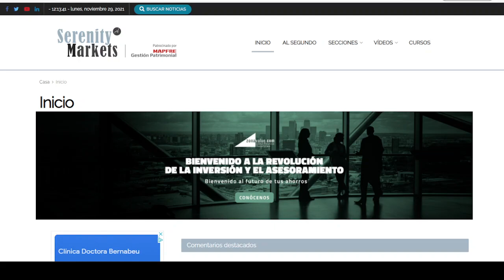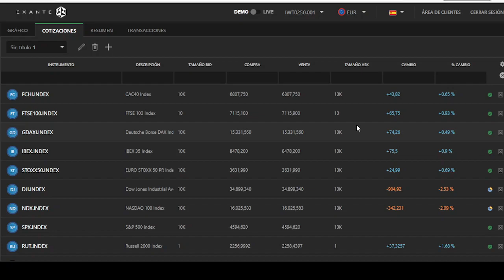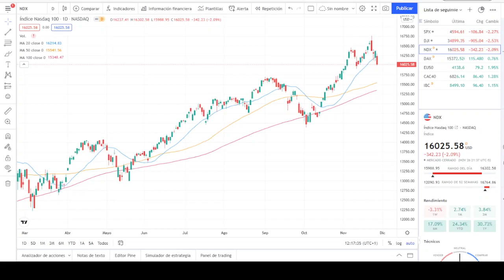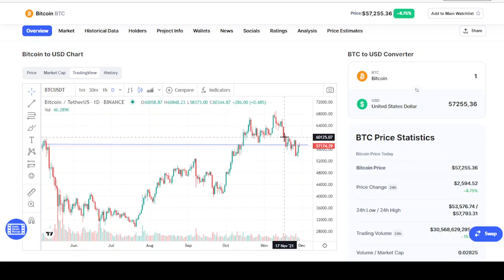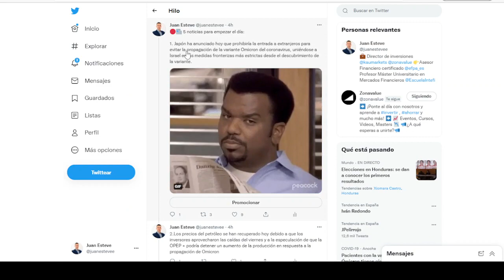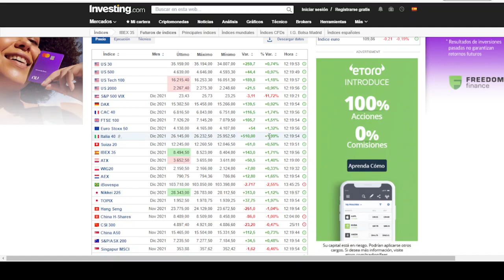Informe diario de mercados con Juan Esteve | Serenity Markets #20